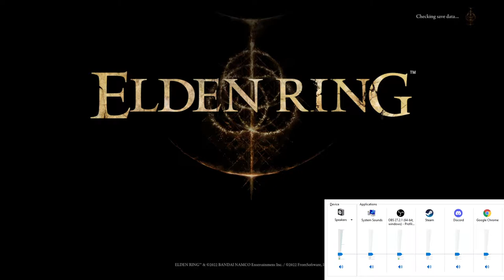Elden ring plus Discord chat equals game bug sound